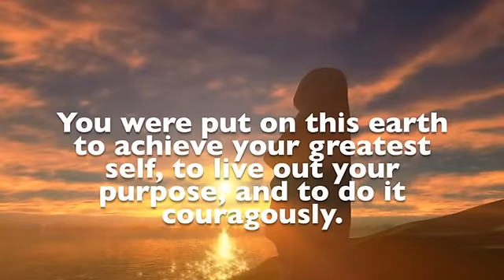THE VIEW - UNLEASHING YOUR GREATNESS Guided Meditation/Process With Lilian Eden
Lilian B. Eden is an internationally recognized Spiritual Advisor/Teacher, Hypnotherapist, Author/Producer who has helped thousands of people from all walks of life through private sessions, workshops,  lectures, and through her guided meditations/processes.

If you wish to schedule a session with Lilian or if you wish to purchase any mp3/Cd Title produced by Lilian, please

        "The View- Unleashing Your Greatness"

There are aspects of yourself which unfolds at the right time, the right stage/cycle, along your journey called life.  Seeds, hidden genius, which can be tapped into in the right setting, under certain conditions where a shift of understanding can take you to new heights.  Busy are you in your life but there are moments where you know there is more you can do, become, initiate if only you can tap into that domain/area/energetic seed making itself known to you in subtle ways.  There is a feeling, an inner knowing or through your sense of being 'stuck' or 'stagnant' telling you it's time to uncover that gem, apart of you, ready to be 'revealed'.  That is,  'within' you are hidden gems of information that once  uncovered can help fuel amazing changes you truly want in one or all aspects of your life.  Apart of you still needing/wanting to unfold.  If you wish to uncover that hidden seed of greatness which is bound to come into your awareness, sooner or later, this guided process by Lilian Eden can be a great catalyst to initiate new understanding about your Spirit's drive, your Soul's mission here on earth.  Make the change you wish to be, right here, right now.